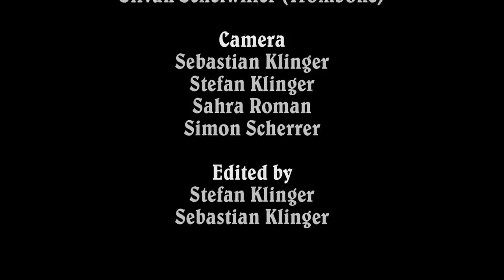Gimme some lovin' by Red Cube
Red Cube performed Gimme some lovin' at the Honky Tonk Festival in St.Gallen on April 30, 2011. This song is the trailer of the concert film of the gig which will be shortly produced.
The filming and editing was done by Hoppel Pictures Entertainment, a local film enterprise..